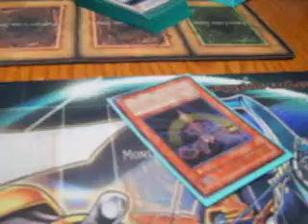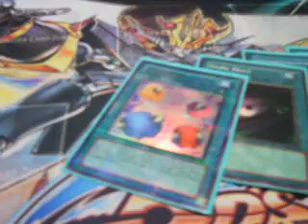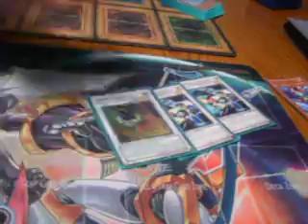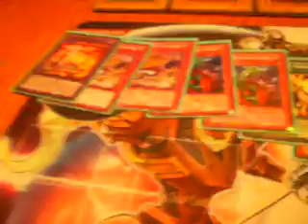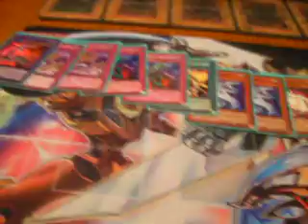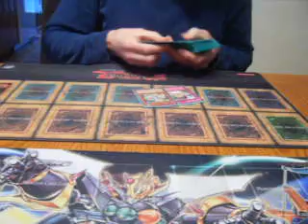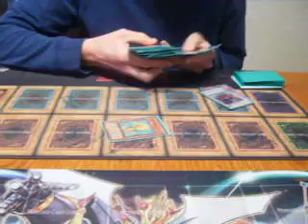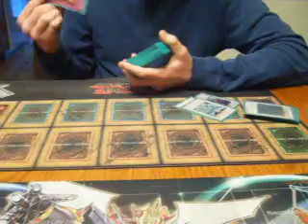YUGIOH ! Deck of the month! limit reverse debris!